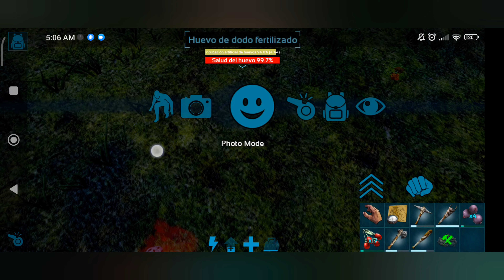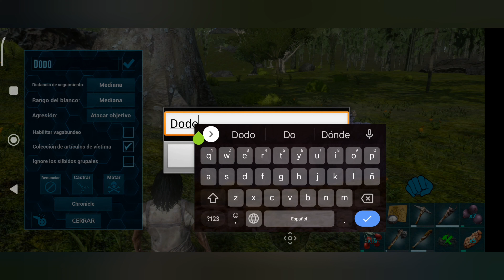PRIMER GRAN DIA EN ARK MOBILE 🦖🦕 #1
HOLA, ESPERO DE CORAZÓN QUE DISFRUTEN DE ESTE PRIMER VIDEO DE ESTA SERIE EN ARK MOBILE. MAÑANA 2DO VIDEO.  👋😊